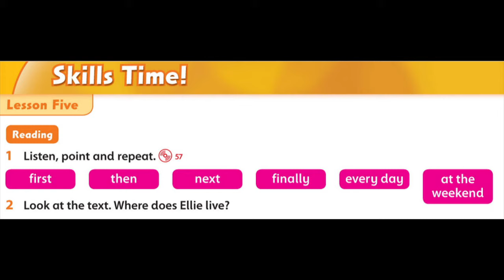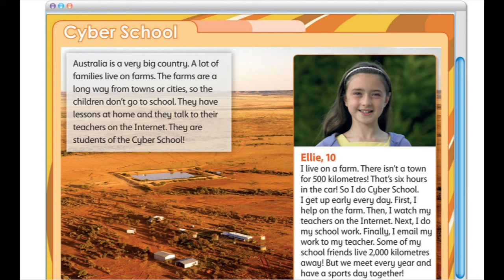Family and Friends 3 Unit 6 Lesson 5-6